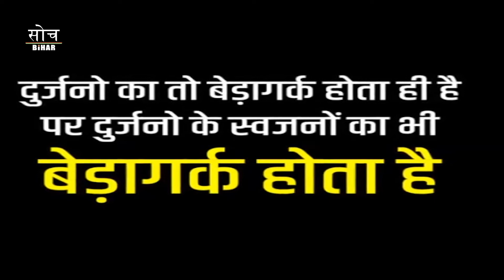BJP Policy | Istamal kro Aur Phenkdo | Ume Barti